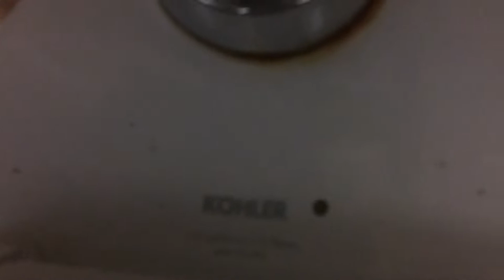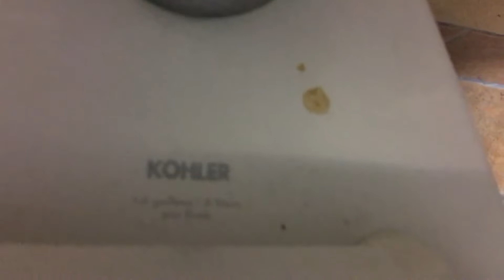485: Kohler Fixtures at Lowe’s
Same Place as last video.
Fixtures:
3 Kohler Dexters
3 Kohler Wellcommes
2 Kohler Highcrests